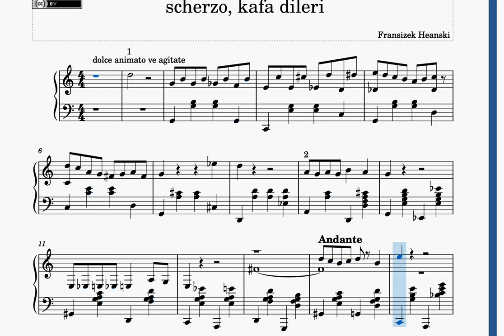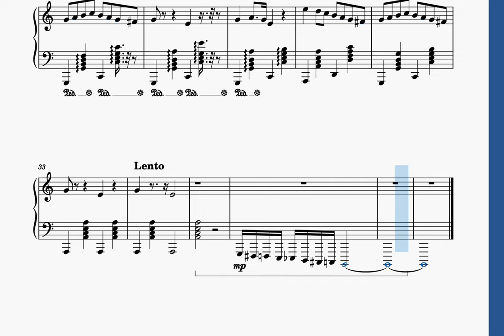Scherzo. Kafa Deliri - Fransizek Heanski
oj! I hope you like it :D